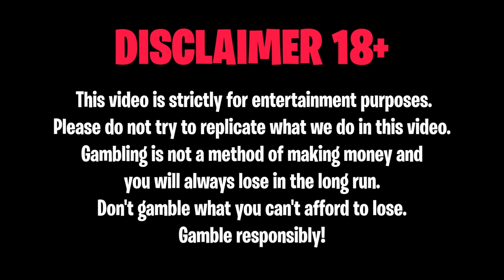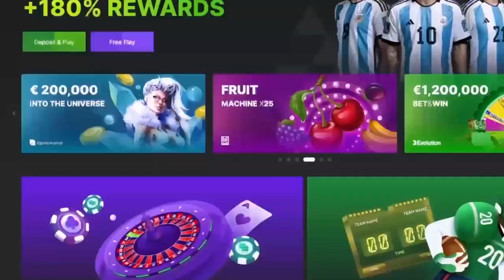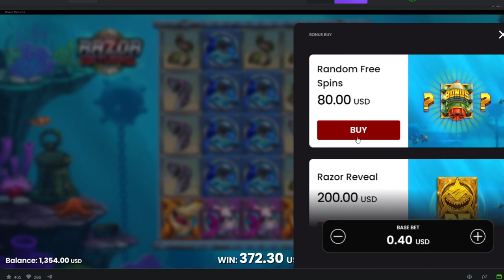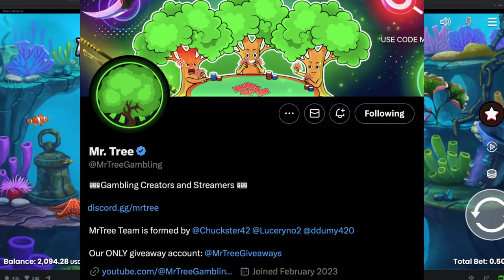100X BONUS ON EVERY BET SIZE?! *RECORD WINS ON RAZOR RETURNS*